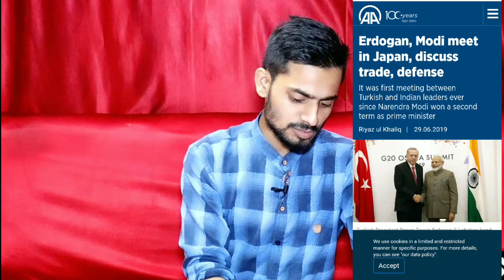Kya Amir Khan Ko Deshdrohi Kahna Sahi Hai ?